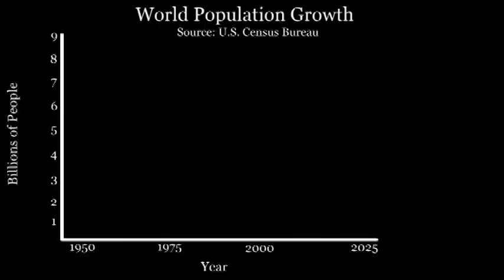Controversy Surrounds Biotechnology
Produced by Amanda Sohaney for Biotech University reporting contest.